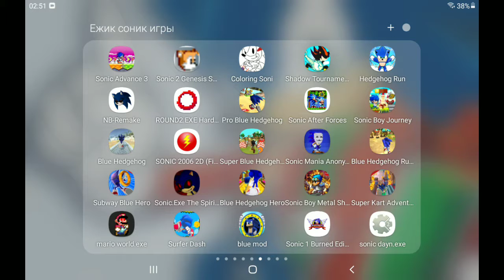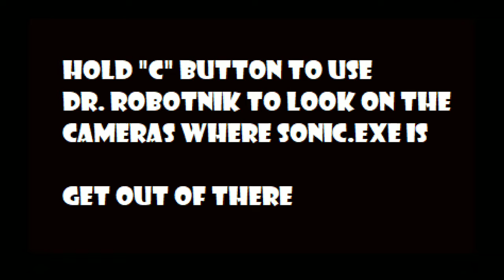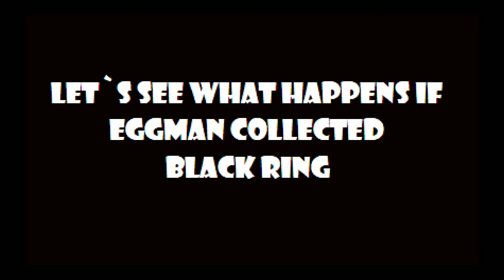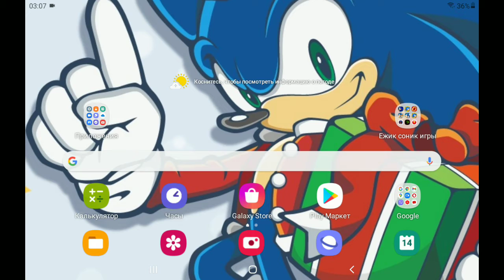sonic exe the spirits of hell android